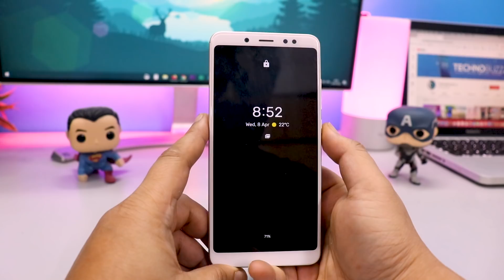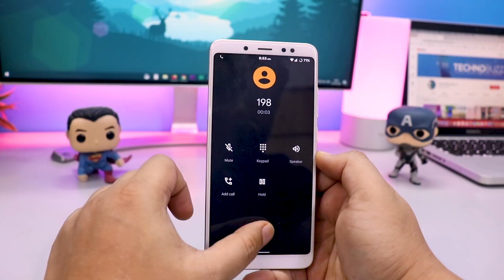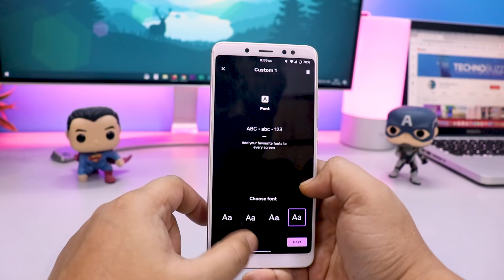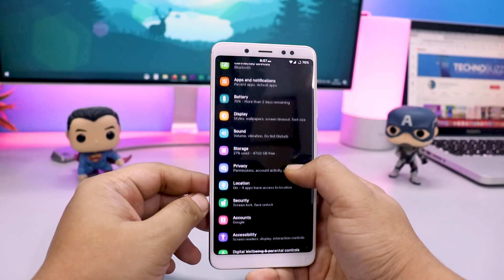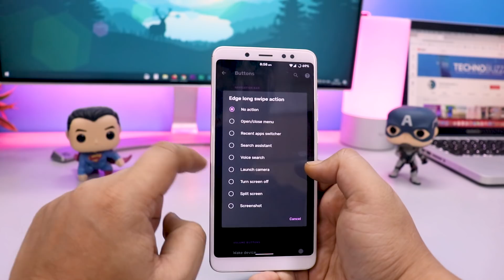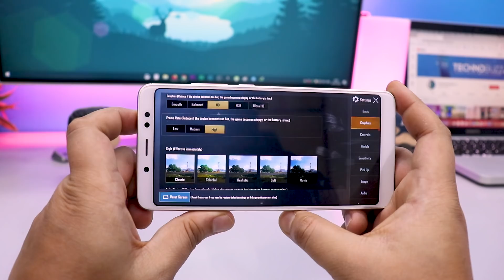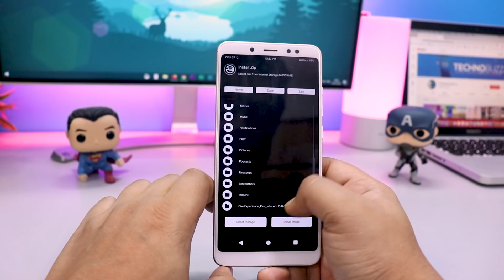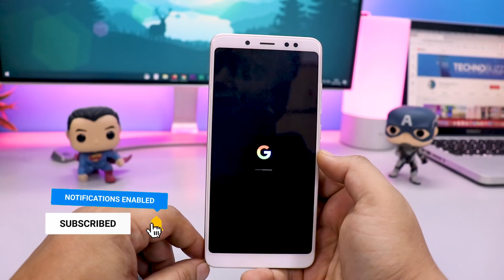Update Redmi Note 5 Pro with Android 10 Pixel Experience ROM | Face Unlock, PUBG HD Mode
Enjoy the Stock Android Experience on Redmi Note 5 pro with Pixel Experience Plus ROM. Come with the latest April security patch Face Unlock, Gcam, MIUI Cam.

 👥 SOCIAL PLATFORMS